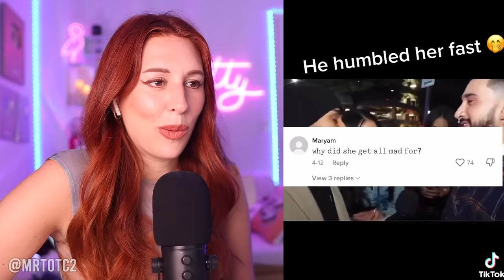spoiled kids getting HUMBLED - REACTION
Hey guys, it's Charlotte here, and today we're talking about spoiled rich kids getting humbled.

We all know those kids who seem to have everything handed to them on a silver platter - designer clothes, exotic vacations, and the latest gadgets. But what happens when they're forced to face the challenges of the real world?

In this video, we're going to take a look at some real-life examples of spoiled rich kids who had a reality check. From trust fund babies who had to start working for a living, to entitled teens who learned the hard way that money can't buy everything.

We'll also explore the psychological effects of growing up privileged, and how it can hinder one's ability to cope with adversity.